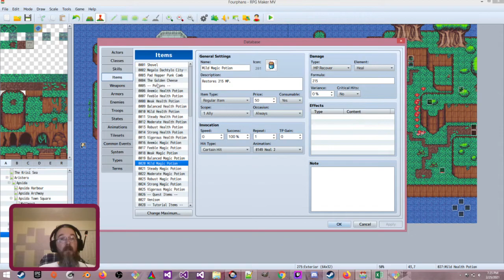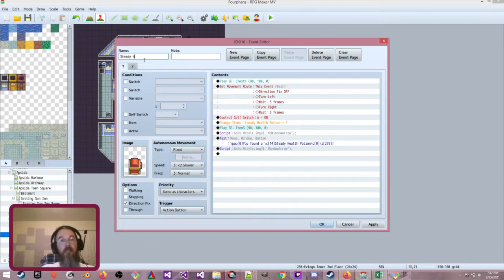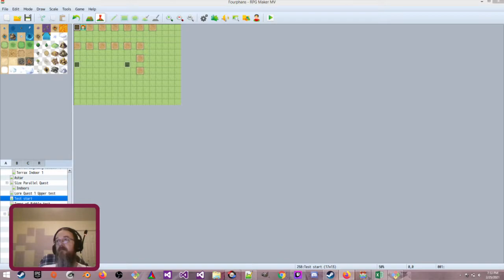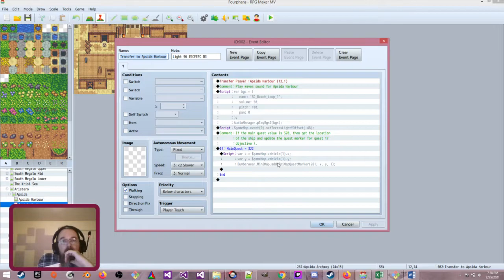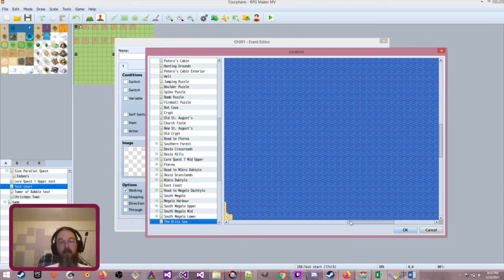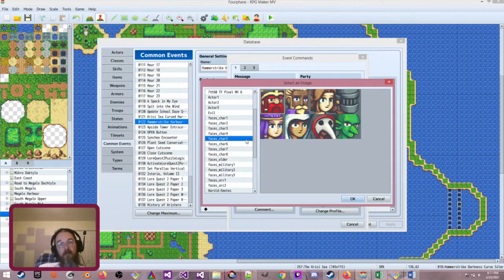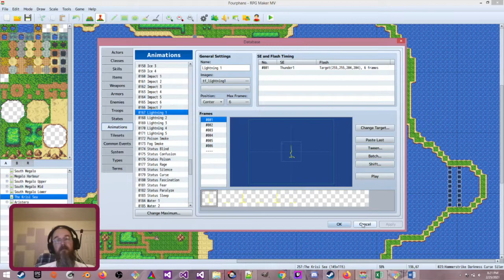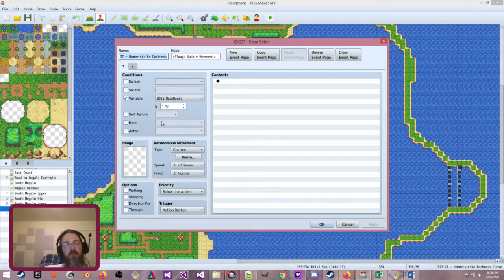Fourphans Development: Episode 017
Last few bug fixes and updating the main quest.